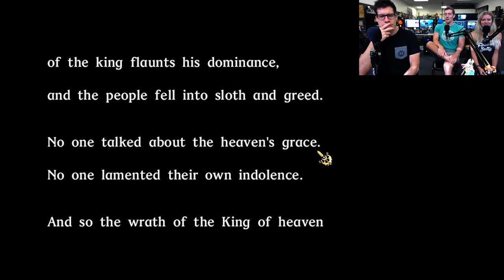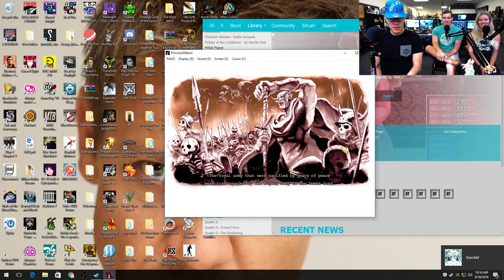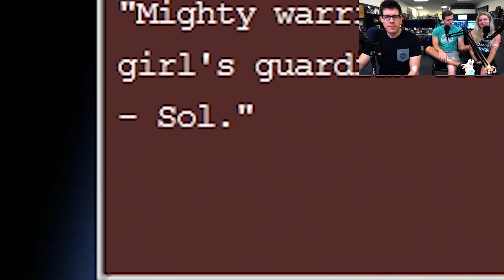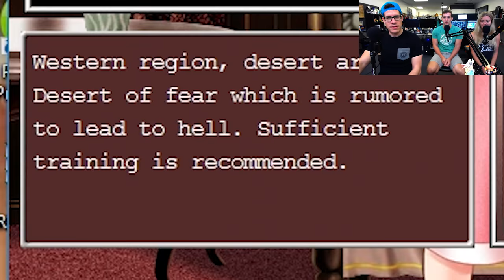DADDY'S GIRL - Princess Maker 2 Gameplay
After watching this video please head over to my Kickstarter page and help raise $1200.00 to get Lawrence a vasectomy.